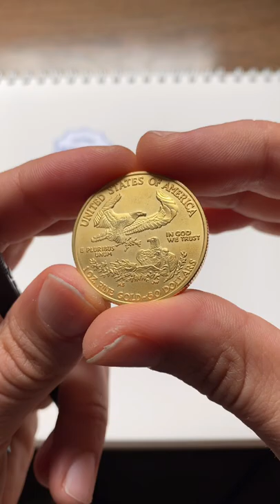Fake 22k American Gold Eagle - Ping Test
Stacking_Oklahoma made a comment about his 1ozt Gold Eagle having a long ring!

He’s right!

There’s something very special about the combination of metals that make up the 22k American Gold Eagle.

91.67% Gold
3% Silver
5.33% Copper

25+ seconds of resonance making it one of the most unique and recognizable coin pings to experience.

The delicate taper down at the end can’t truly be captured on video but the ping keeps going and going!

If you know someone that would like to test and enjoy their metals with a Pocket Pinger, they’re available on the site found on the profile CoinPingTest.com , by sending a message, or commenting below.

A simple ping test really can save you from a counterfeit situation.

Dozens of demo videos can be found on the profile.

If you know someone that would like or benefit from this content please share it with them.

Pocket Pinger - Canada:

Happy hunting.
Test your stack.